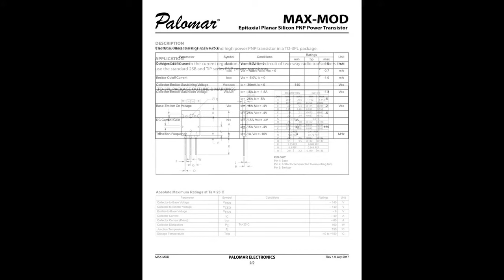Palomar MAX MOD Data Sheet .. 40 Amp vs 25 Amp - Nothing Else In The Entire Market Even Comes Close!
Palomar Max Mod Data Sheet. 40 Amp Max Mod For Stryker Radios SR 955 v1 - Stryker Radio SR 955 v2. Not One Max Mod Has Ever Failed! Never Trust 25 Amp TIP36 While You're Out Over The Road. The Factory TIP36 Regulator Has A Failure Rate That You Can Count On!!

Remember, if they can't show it find someone who's competent.

Most don't have a clue what each unit of measurement represents, how to derive it or have an accurate way of testing ! Their "tunes" might look impressive on a watt meter but in all reality, their tunes produce Far Less REAL WORLD Usable Power. Sound familiar? Many have fallen for their tricks .. don't be a trick!

Get More Range, Compliments And Proven Reliability With Peace Of Mind .. Get FineTuned not "peaked and ruined".

ALL ABOUT THE RADIO AND THE NIST BENCH IT'S TUNED ON
All Mods & Updates Including Matched Pair Palomar ERF2030 MOSFETS, MAX MOD For Additional Clarity, Cooling, Stability, Reliability and Far Superior to any other regulator available.

*Note: Curve Tracer is used for Precisely Matching Transistor Unity and not only just hfe. Unity is King! Best of best! .. no tire kickers.

CARDINAL RULE #1 - NO EXCUSES
If you don't hear them talking either locally or in DX Land (AM/FM And SSB) on a Identical Radio as they promote, find someone who's not a sham, is honest, competent and not just another "con-artist snake oil salesmen" from the Romper Room CB Radio Brigade SRC.

Those that know it show it, those that don't or do so in A Misleading Way Are ABUSING YOUR TRUST, INSULTING YOUR INTELLIGENCE AND RIPPING YOU OFF!! Cleaner And Meaner not noise, gimmicks or toys.

Tired of BS yet? If they don't show you or do so in a deceiving way, you've been misled. Learn to identify "Golden Screwdriver Jockey Con Artists - Schemers and Scammers". *Note: There'll always be hate and drama regarding my disgruntled Romper Room CB Radio Repair Shop Competitors and their "Fake News - Internet Troll Network". When ready to purchase, pm me on Facebook including your phone number.

Meter swinging over-modulated radios with a noisy receiver and miscalibrated S Meter have been Peaked & Tuned, comp-tuned or so-called Hi-Fi mods performed and misaligned by a Golden Screwdriver Magician .. not technician.

They'll want you to Look At Meter or some other test equipment and claim that an NIST Certified Spectrum Analyzer, and an Analog Oscope isn't necessary. RUN!

Software Jockeys claiming to be "engineer" (Mark19960 - Mark Rutherford) don't do or show you anything useful at all. Copy paste (Plagiarism) trying to baffle you with BS while hiding behind a pseudonym. This type has no integrity or Real-World Experience. Ever hear them on the radio? Right! Muppet Dunning-Kruger effect.

Real-World Performance
Due diligence! Demand the testing and tuning of your equipment on a minimum 100 MHz Analog Oscilloscope, Bird 4314c meter or equivalent and 1 GHz spectrum analyzer  W/ NIST Traceable Certification of Calibration. It's the only accurate way of measuring spurious emissions, harmonics and true power @ the fundamental frequency replicating Real World Performance.

If they can't display everything all at the same time while under test, explain ac volts, pep, pk, cw, rms , capacitance, inductance and the basic principles of a phase shift then how do you expect them to accurately test, tune or align your system? Ever wonder why they attempt to replicate or imitate everything that I do and say but yet fail miserably in a deceiving way?

Find a tech who's competent, not Facebook CB related, a pseudonym on a forum, has a NIST Traceable Certification of Calibration, not just "flea bay" equipment stacked up the wall trying to baffle you with BS. Never settle for less or that's what you'll get, card tricks, ghost watts, S9 out of calibration and a noisy receiver!